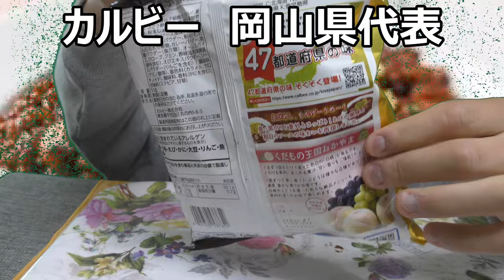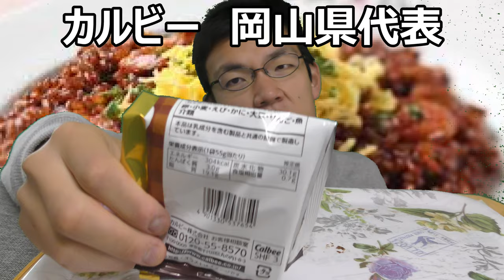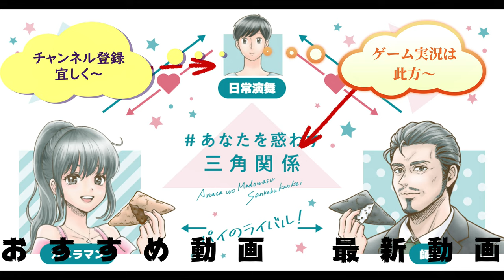カルビー４７企画岡山県代表えびめしポテチ食べてみた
カルビー４７都道府県企画岡山県代表はえびめしポテチ！！関西は最後に回すので次は岡山です～また海老なのにかっぱえびせんじゃないんですね……でもこのソース凄い！！